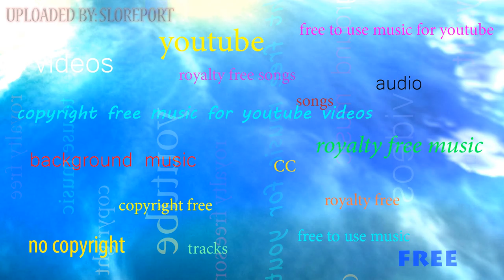Working It - Jingle Punks ▴ Royalty Free▴🎵